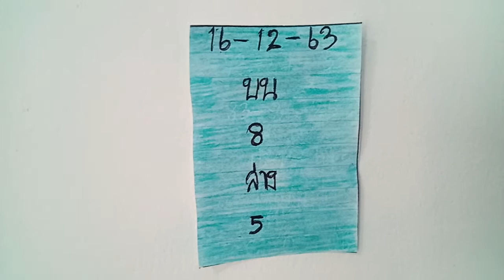แนวทางหวยรัฐบาล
แนวทางหวยบนล่างและเลขวิ่ง